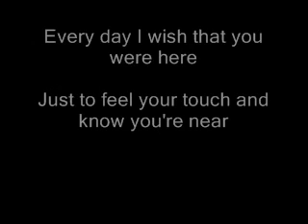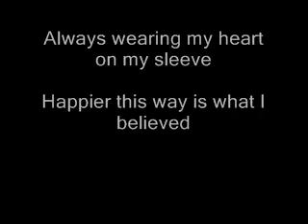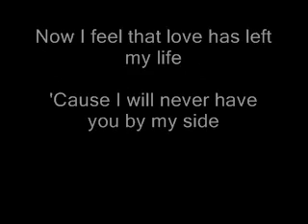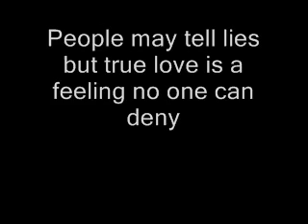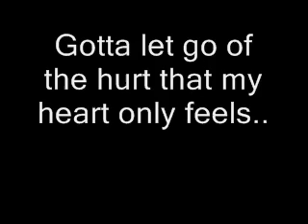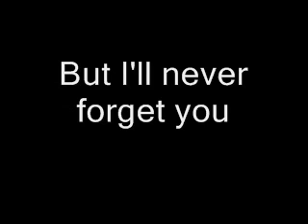DBSK/THSK - Doushite (english acappella version, not a translation)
*edit*
there is only one person singing.. me lol..

a 5-part harmony by yours truly.. the voices are a bit out of sync at times.. sorry about that lol.. and due to my noob video-making skills, it's just the audio with lyrics playing..

Why'd you leave?
Thought you'd be here by my side but endings always change
Thought the love between us would remain the same
But I predicted wrong
Your love has come and gone

I should have showed you every day
My love would never fade

Don't you realize what you had before it walks away
Why'd you sit here and watch not asking him to stay
You let him disappear
But the answers were so clear

Every day I wish that you were here
Just to feel your touch and know you're near
You were my relief when things in my life took another wrong turn
Every day we'd meet outside my house
And every day you'd clear up all my doubts
I wish those days would last forever, be together, just you and I

But now you've left me all alone
All out here on my own

Why'd you leave?

Always wearing my heart on my sleeve
Happier this way is what I believed
Took a lot of strength to let you go, and I thought that you should know
Now I feel that love has left my life
'Cause I'll never have you by my side
People may tell lies but true love is a feeling no one can deny

Oh why'd you leave?

Say goodbye
Gotta let you go and tell myself that this is real
Gotta let go of the hurt that my heart only feels

I'll save the space down in my heart
For one who fits the part

But I'll never forget you